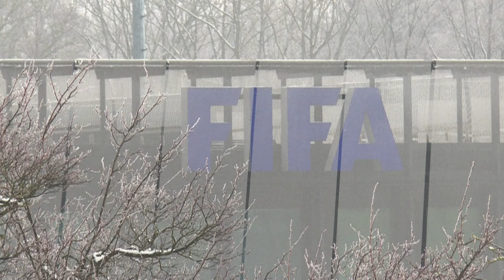Caso Superliga: justicia española dictamina que FIFA y UEFA abusaron de su posición | El Espectador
La FIFA y la UEFA "han abusado de su posición de dominio" al oponerse a la Superliga, proyecto de competición semi-cerrada que estuvo a punto de hacer implosionar el fútbol europeo en 2021, según una decisión de la justicia española publicada el lunes.